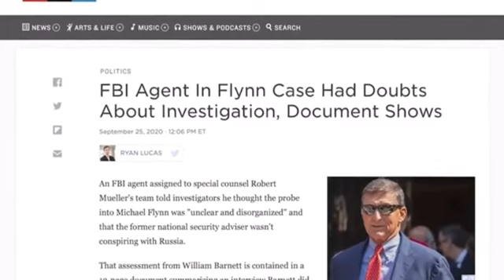Sidney Powell 10/10/20